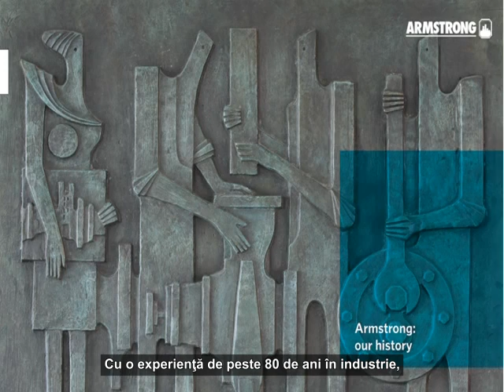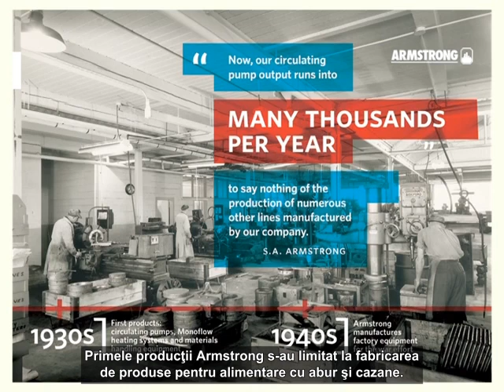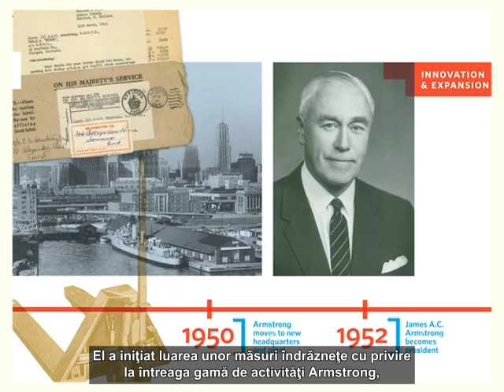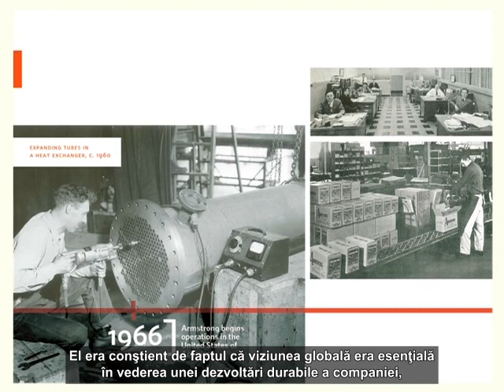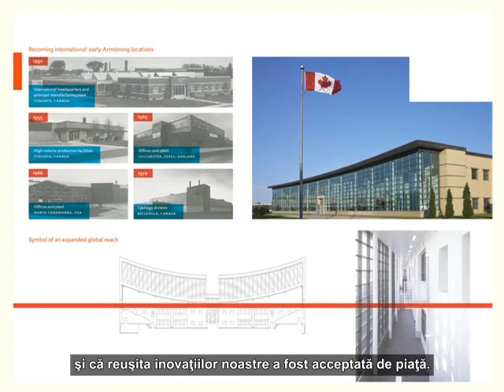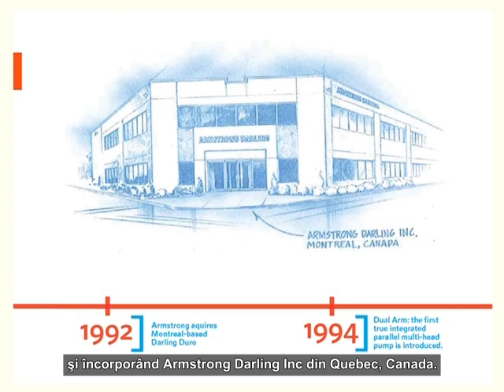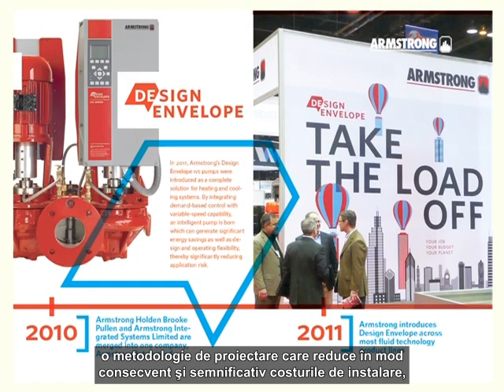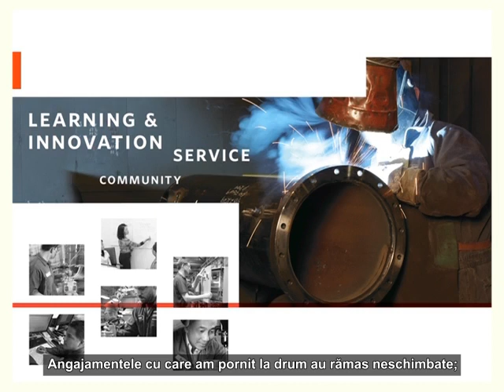ANAH101 Armstrong History – Romania subtitles